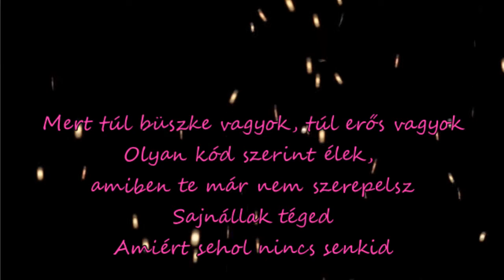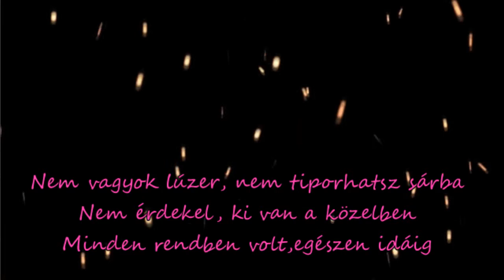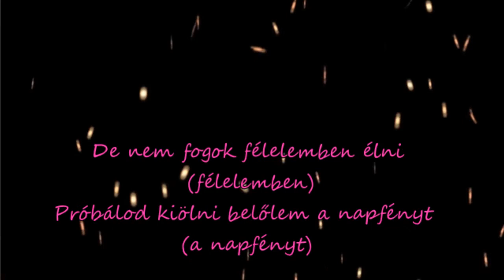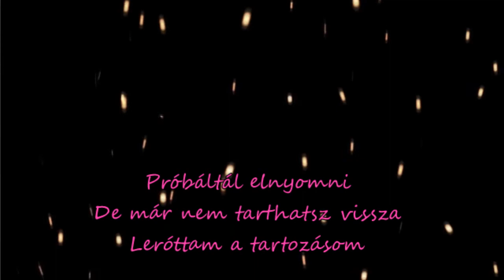Anastacia - Paid my dues (magyar dalszöveg)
Úristen régi szám, de annyira imádom :D Így lefordítottam :) Mostanában nem megy ki a fejemből xD
Puszi :)